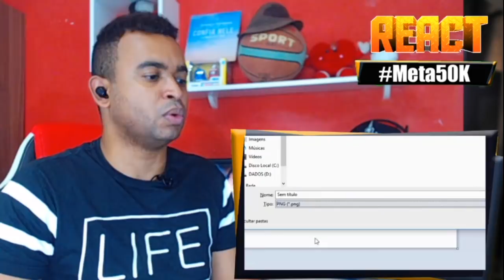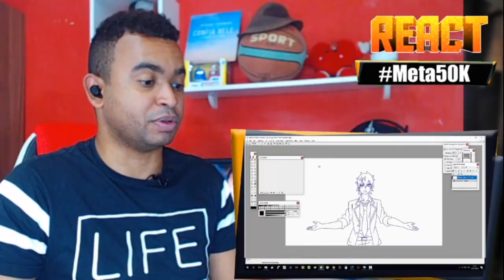REACT | DESENHO A MÃO COM MATERIAL SIMPLES - Biscoito Sensei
Fiz um React do vídeo DESENHO A MÃO COM MATERIAL SIMPLES.